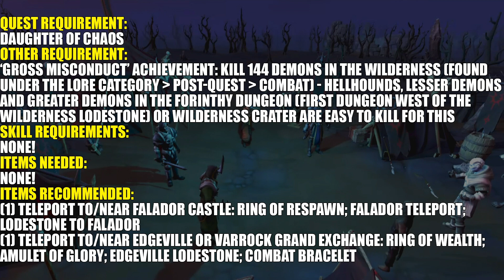RS3: Civil War 1 + 'Gross Misconduct' - Ironman Friendly - Mini Quest Guide - RuneScape 3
This is Sikovit AKA ImSikovit ‘s updated 2024 mini quest guide, walkthrough, playthrough to Civil War 1 on RuneScape 3 RS3 RS EoC that’s friendly for Ironman / Iron man and it should be able to give you all the help that you need. I also explain how to get the 'gross misconduct' achievement which requires you to kill 144 demons in the wilderness and a requirement to complete this.

00:00 Intro/Item List/Requirements
00:21 ‘Gross Misconduct’ Achievement
00:50 Patreon Producers  / Quest
02:21 Cutscene